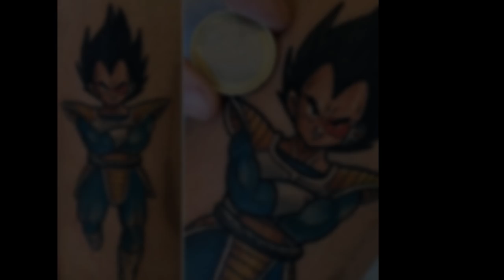40 Vegeta Tattoos For Men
Want to See the World’s Best Vegeta Tattoo designs?

Dragon Ball has had a long history, and one of the most hated and beloved characters in the series is Vegeta. This being was born for greatness. Vegeta is of royal blood and was meant to be the king of his world, but it was destroyed.

The show introduces Vegeta as a villain. He was a ruthless character, which some people love.

Those who love this version of the character usually stick to his Saiyan uniform when they get the tattoo.

Others like Vegeta when his heart softens, and he begins to grow a fondness for the earth. Many people use the small changes he exhibits when this alien begins to adapt to this planet. Those variations include a regular tank top. At this point, the tattoo is probably exhibiting his internal battle with his former ruthless self.

Some use Vegeta’s family life when he finally begins to raise a family on earth with Bulma. Vegeta will always be revered as a reluctant hero with a troubled past. He will always be known as a defender of earth, not to mention his dry sense of humor.